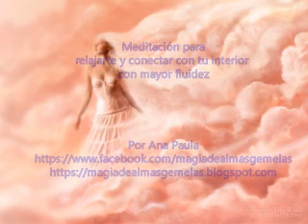Meditación Guiada para RELAJARSE - CONECTA con tu INTERIOR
Quieres aprender a relajarte y conectar con tu interior? esta meditación canalizada te ayudará a entrar en silencio interior y conectar con tu esencia sagrada.

Meditación Guiada para relajarse y conectar con nuestro Interior...
Meditación canalizada de los Maestros de Luz...
CONECTA con tu INTERIOR

Ésta meditación te enseña a conectar con tu interior y relajarte con mayor fluidez... y encontrar tu paz y silencio interior...

Es una meditación guiada para relajarse...
Te ayudará a relajar cuerpo, mente y alma.

Quieres saber más sobre mi trabajo y cómo puedo ayudarte?

Ƹ̵̡Ӝ̵̨̄Ʒ🌟💕Ƹ̵̡Ӝ̵̨̄Ʒ🌟💕Ƹ̵̡Ӝ̵̨̄Ʒ🌟💕Ƹ̵̡Ӝ̵̨̄Ʒ🌟💕Ƹ̵̡Ӝ̵̨̄Ʒ🌟💕Ƹ̵̡Ӝ̵̨̄Ʒ🌟💕Ƹ̵̡Ӝ̵̨̄Ʒ🌟💕Ƹ̵̡Ӝ̵̨̄Ʒ🌟💕Ƹ̵̡Ӝ̵̨̄Ʒ🌟💕Ƹ̵̡Ӝ̵̨̄Ʒ🌟💕

Ƹ̵̡Ӝ̵̨̄Ʒ🌟💕Ƹ̵̡Ӝ̵̨̄Ʒ🌟💕Ƹ̵̡Ӝ̵̨̄Ʒ🌟💕Ƹ̵̡Ӝ̵̨̄Ʒ🌟💕Ƹ̵̡Ӝ̵̨̄Ʒ🌟💕Ƹ̵̡Ӝ̵̨̄Ʒ🌟💕Ƹ̵̡Ӝ̵̨̄Ʒ🌟💕Ƹ̵̡Ӝ̵̨̄Ʒ🌟💕Ƹ̵̡Ӝ̵̨̄Ʒ🌟💕Ƹ̵̡Ӝ̵̨̄Ʒ🌟💕

En este canal también tendrás acceso a música vibracional, la cual te ayudará a desbloquear y activar diversos aspectos de tu vida, para que atraigas salud, paz, amor y bienestar a tu existencia. La musicoterapia también te ayudará a desarrollar tu percepción sensorial.

Todas las meditaciones que encuentras en el canal, son meditaciones guiadas, meditaciones canalizadas de los maestros ascendidos para ayudarte en tu proceso de sanación personal y de sanación con tu Llama Gemela. También te ayudarán en la Unión con tu Llama Gemela.

Ana Paula

En este canal encontrarás:

Información sobre las almas gemelas - llamas gemelas
Musicoterapia - Música Vibracional
Mensajes canalizados de los Maestros Ascendidos
Mensajes Espirituales

Meditaciones Alma Gemela - Llama Gemela
Meditaciones con Maestros Ascendidos
Activaciones con Maestros de Luz
Meditaciones Madre Tierra
Meditaciones Canalizadas
Meditaciones Guiadas